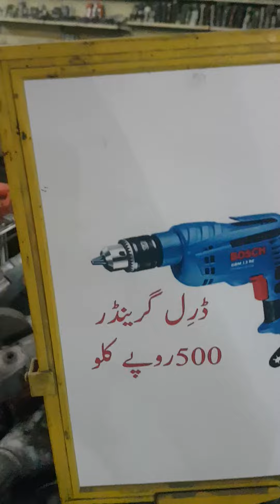Container market Lahore darogewala imported Cycles. German gift center